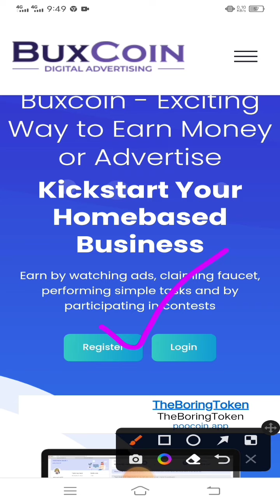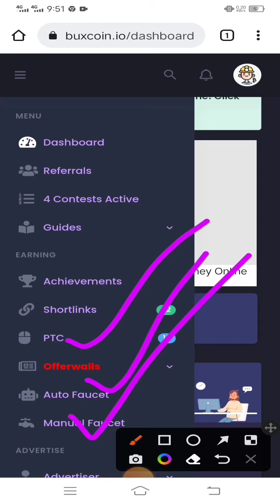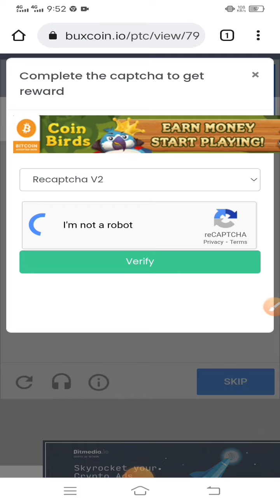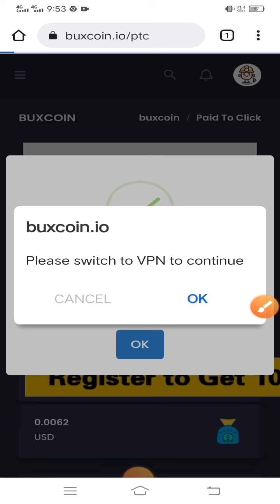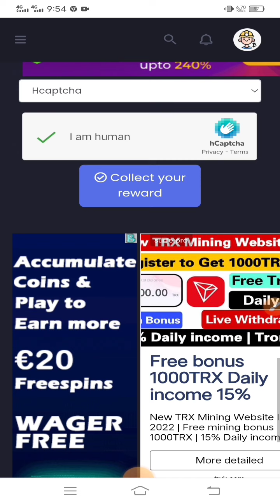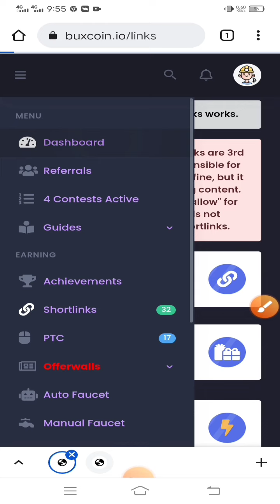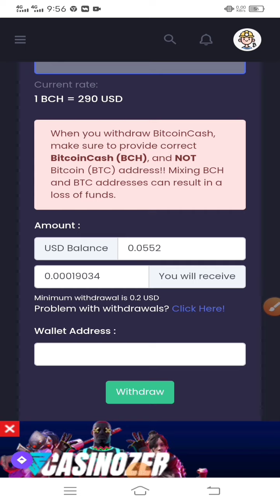No investment Free USDT Website|| Every 5 hours claim 200 usdt|| instant payment|| imran Baloch Sk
(please PTC Add must watch)

new litcoin make money website
data jobs online
free dogicoin earn 2021
captch filling jobs
free new site usdt earn
free solana site earn money
bitcoin new earn site